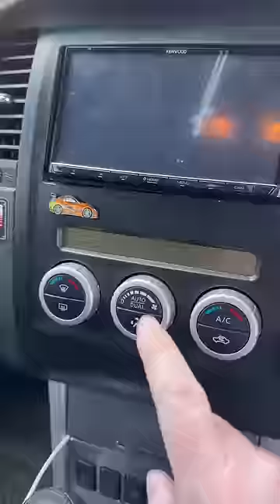Adding the fast and furious supra pin to the dash of my car 🔥🔥🔥